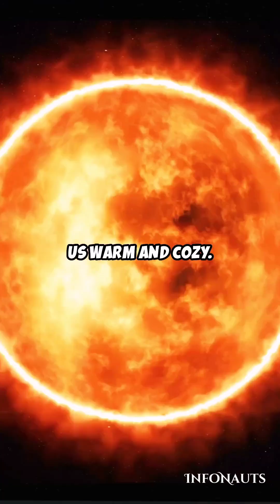Sun facts you probably didn't know before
Discover the incredible secrets of our Sun! 🌞 At 4.6 billion years old, the Sun is a middle-aged star, illuminating our world and guiding life. Did you know the light we see from the Sun started its journey 30,000 years ago? 🤯 Dive into the staggering energy production of our star, equivalent to a trillion nuclear bombs every second, yet perfectly balanced to sustain life on Earth. Learn fascinating facts and deepen your understanding of our cosmic powerhouse!